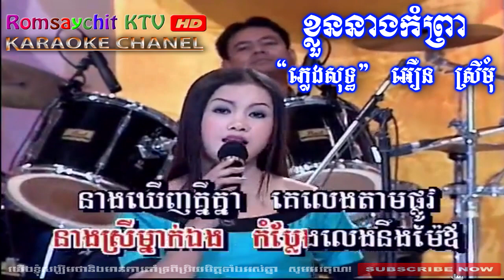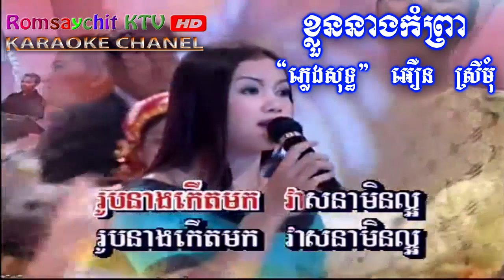Orphan-Pang Net, Oeun Srey Mom, khluon neang kamprea, khloun neang komprea | Romsaychit KTV HD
TItle : Orphan-Pang Net, Oeun Srey Mom, khluon neang kamprea,
Singer : Oeun Srey Mom